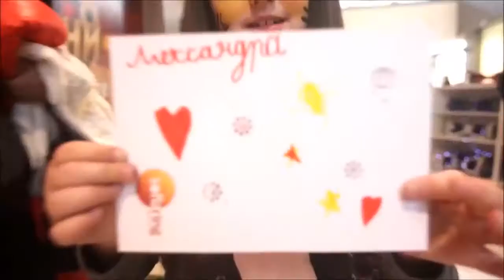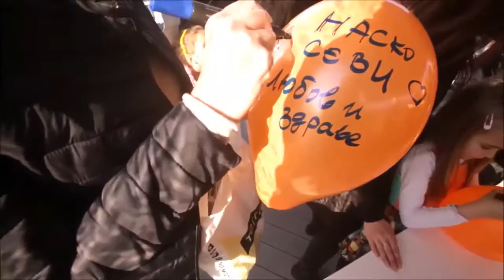Sofia Ring Mall 2nd Birthday